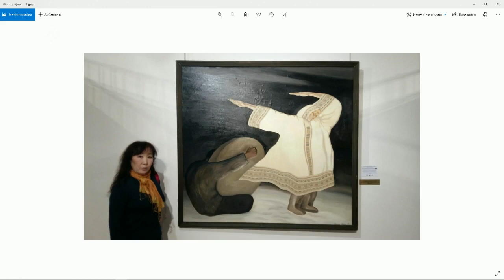«Якутск сегодня» (28.09.21)